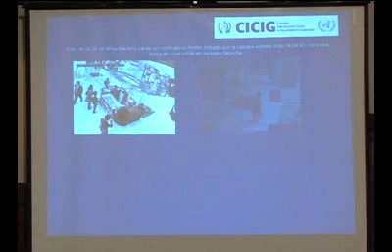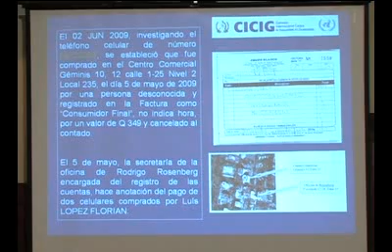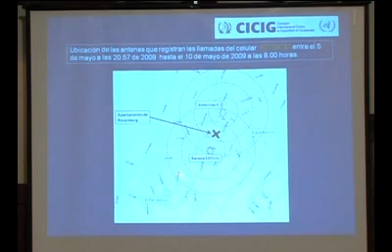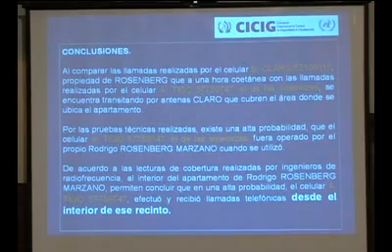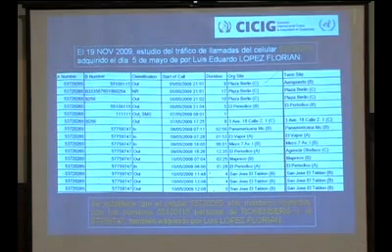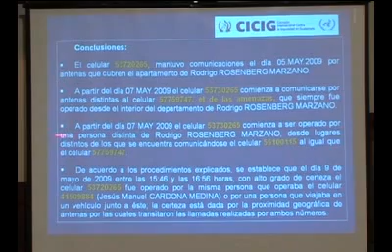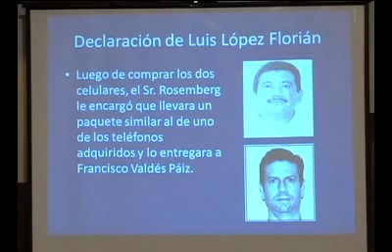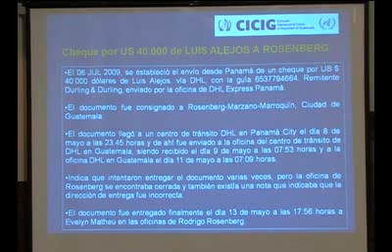Parte 05/12 CICIG Conferencia de prensa caso Rosenberg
Parte 05/12 Conferencia de prensa caso abogado Rodrigo Rosenberg Marzano
CICIG Comisión Internacional contra la Impunidad en Guatemala